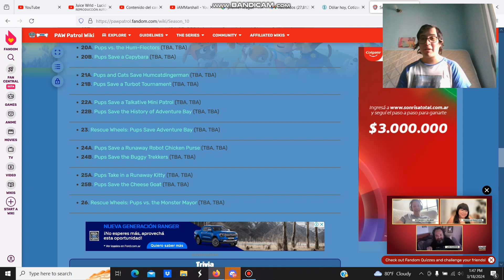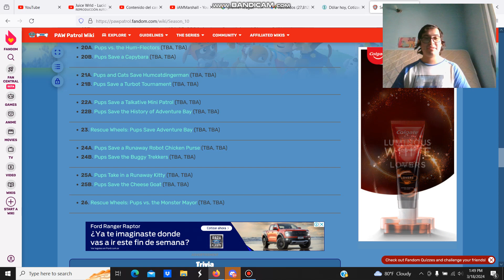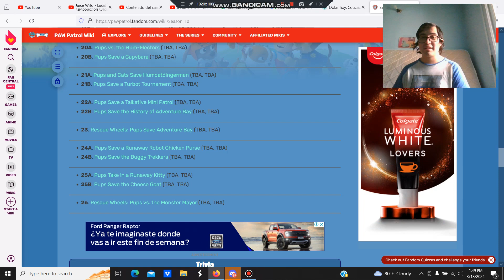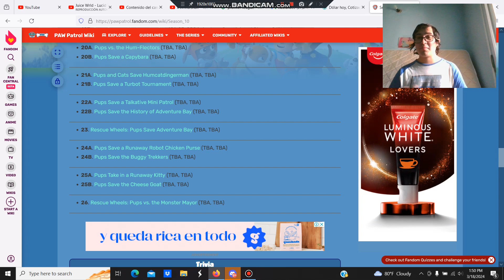PUEDE RESCUE WHEELS REVIVIR AUN MAS LA COMUNIDAD DE PAW PATROL?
PARA USTEDES RESCUE WHEELS PUEDE VOLVER A LA COMUNIDAD DE PAW MAS ACTIVA DE LO QUE YA ESTA?? PARA MI SI.
DEJA TU OPINION EN LOS COMENTARIOS!